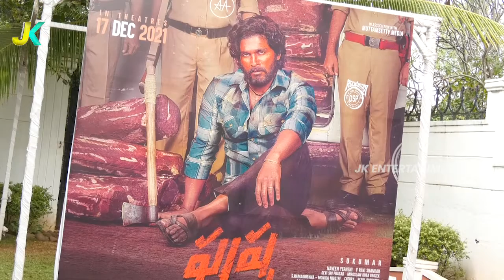Production Designer Ramakrishna and Mounika Exclusive interview about Allu Arjun acting in pushpa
Watch Production Designer Ramakrishna and Mounika  Exclusive interview about Allu Arjun acting in pushpa